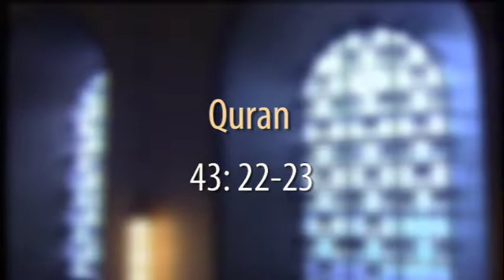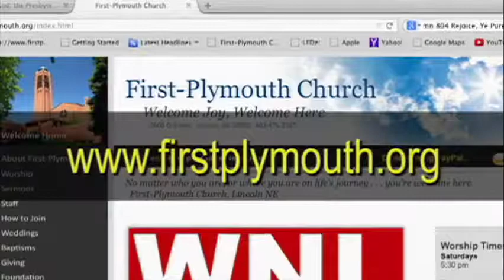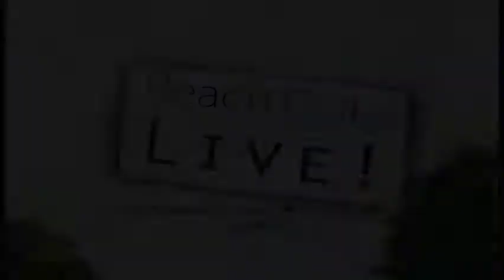Reach Out and Live #1173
"The Seven Lively Virtues: Ancient Wisdom for Modern Living" this week on Reach Out and Live by Dr. Jim Keck of First Plymouth Church, Lincoln, NE. Recorded 11-06-16.